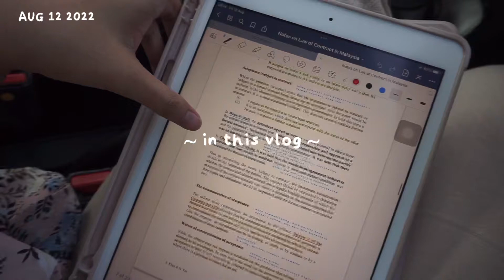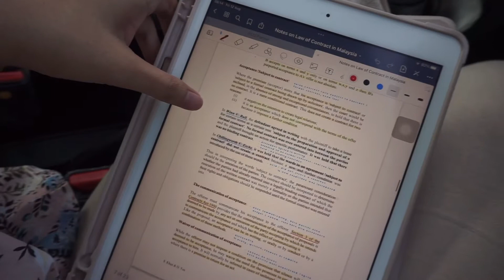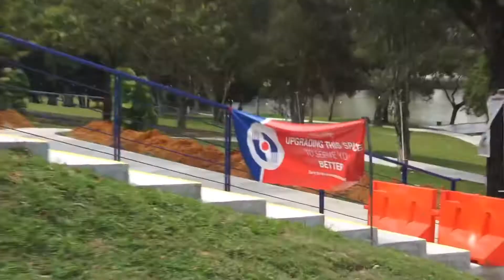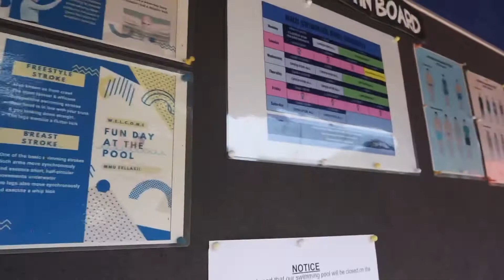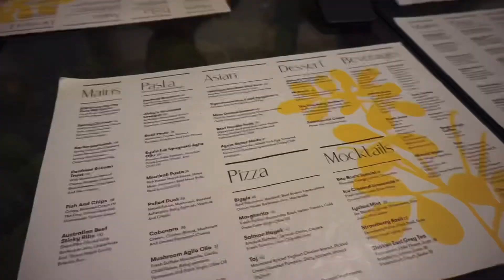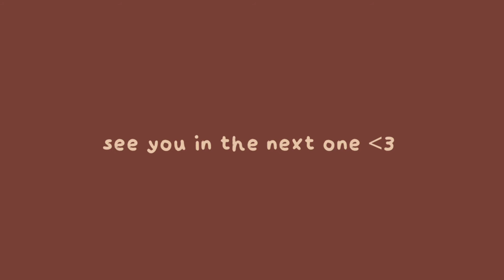celebrating my birthday | vlog